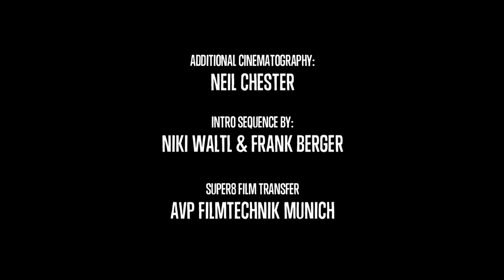Converse Cons presents: Lisbon Story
Cons Ambassadors Jerome Campbell, Harry Lintell, Javier Mendizabal, Calos Cardenosa, Remy Taviera, Kevin Rodrigues and David Stenstrom recently escaped the European winter for a short trip to Lisbon, Portugal.

Track "Invitacio" by Ocellot.